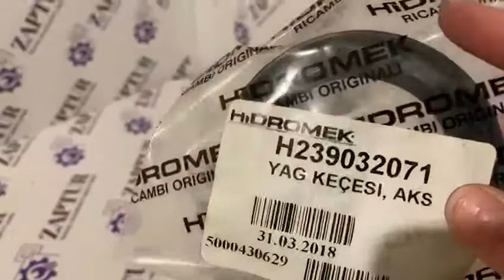HIDROMEK H239032071 OIL SEAL [ZAPTUR]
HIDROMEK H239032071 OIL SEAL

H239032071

THIS CHANNEL IS INSTALLED TO SEE THE GUALITY OF OUR PRODUCTS
AND GET TO KNOW THE PARTS CLOSELY ;